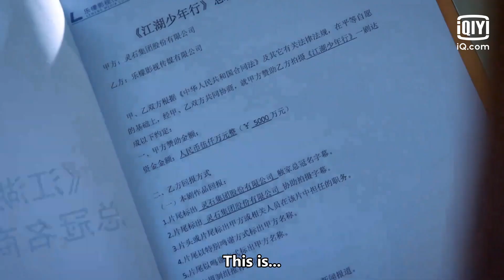Nothing But You | Episode 7 | iQiyi Philippines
【Pagbidahan】Wang Herun, Luo Zheng
【Paglalarawan】Adapted from the novel "He Came Against the Light" by best-selling author Zuo Tong, this tells the story of Jiang Lili, the "loser" who was forced to pretend to be her twin sister because of an accident. After experiencing the extreme contrast between the life of a top notch producer, which is her sister sister, and herself, she strives to be come a better version of herself and eventually found love.